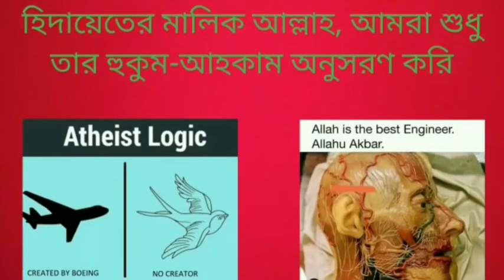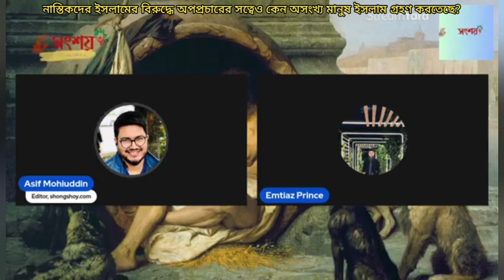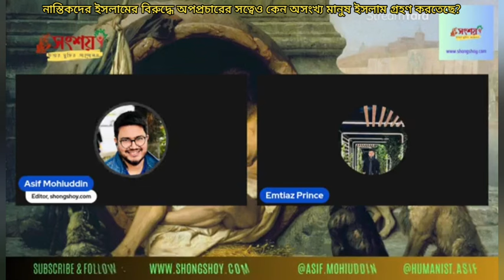নাস্তিকরা ইসলামের বিরুদ্ধে মিথ্যাচার অপপ্রচার করে কিন্তু অসংখ্য মানুষ ইসলাম গ্রহণ করতেছে?